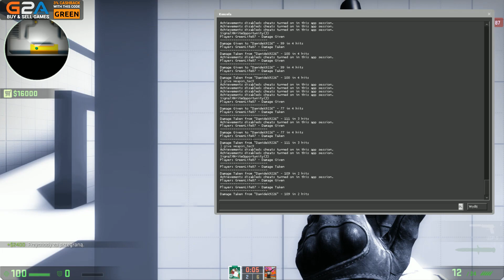CS-GO | 1VS1 na Tec-9 | w/ Dawidek9226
♠Zostaw Suba i Wpadaj Po Więcej♠